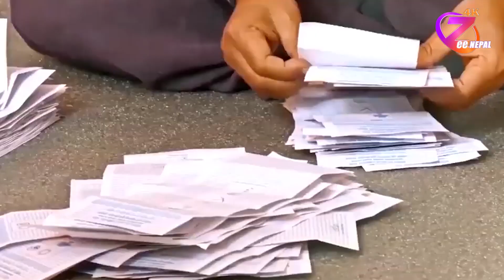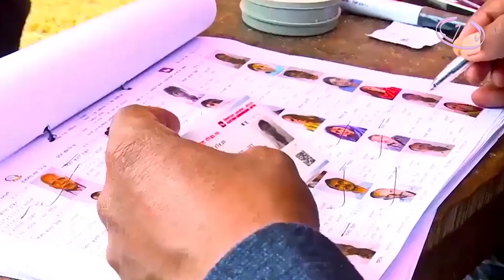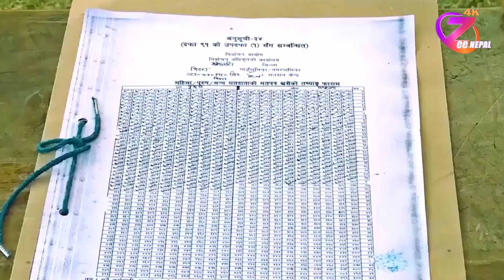NIRWACHAN SAMBAD ll निर्वाचन संवाद ll ZeeNepal 4K TV